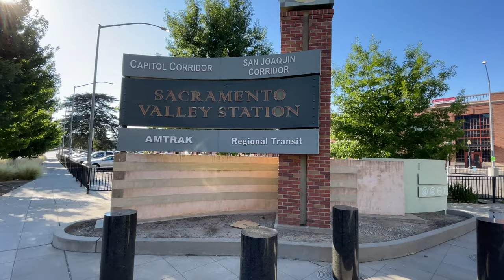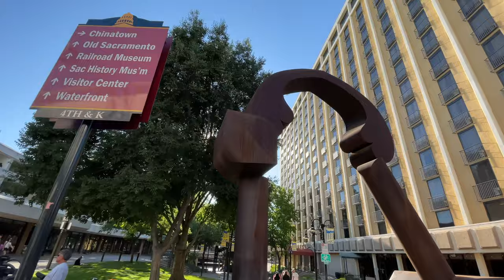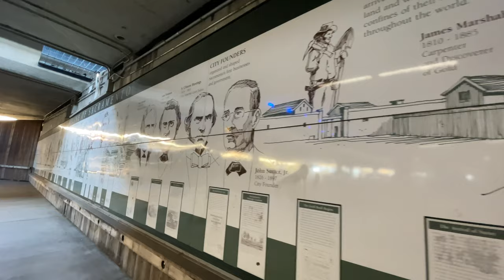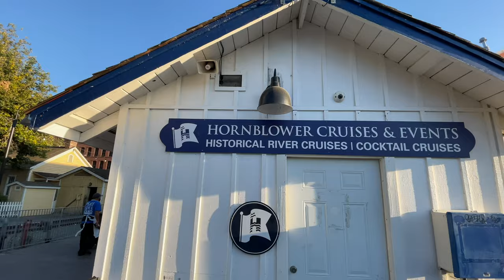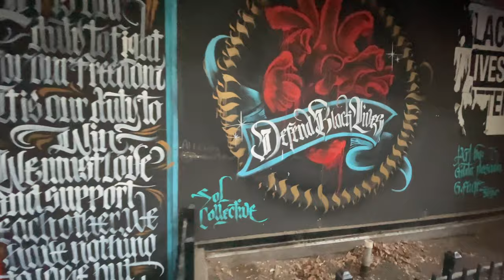SACRAMENTO CALIFORNIA TRAVEL GUIDE 4K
This is a Sacramento travel guide from the summer of 2021. We walk around the old historical area of Sacramento along the riverfront, head over to the Capitol mall and show you some of the nightlife across the city of Sacramento. If you plan to visit Sacramento you can also consider Rocklin and even going up to the Sierra Nevada mountains.